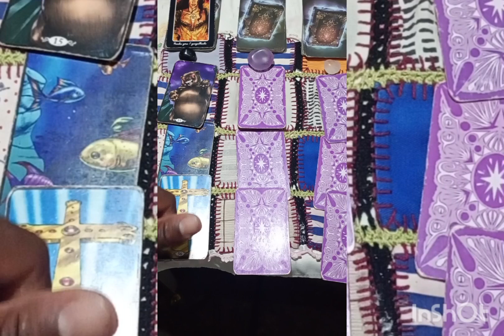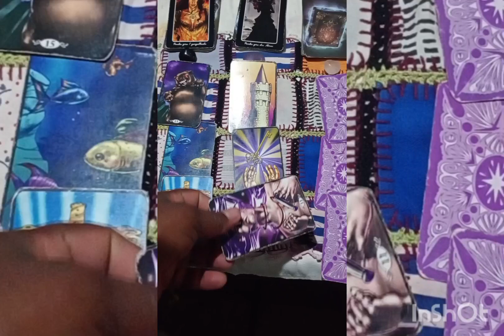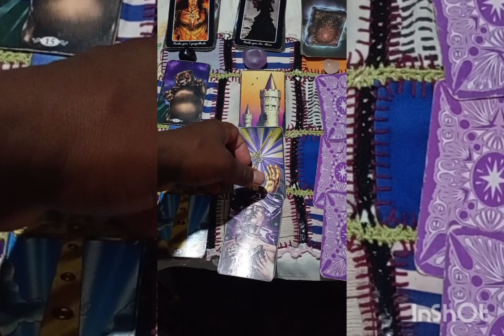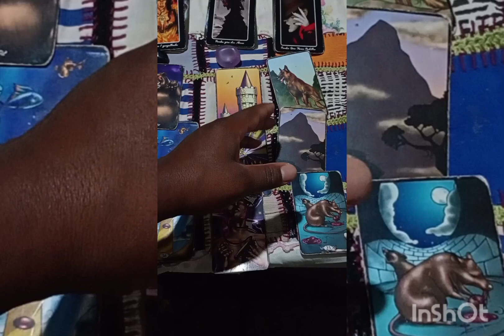Exu tem algo a ti revelar !